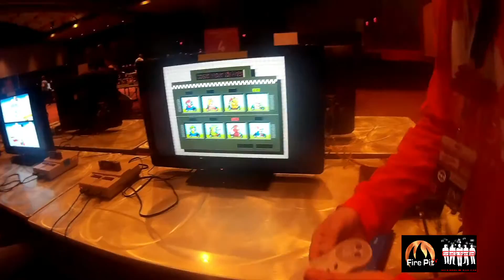Coming Soon: Virtually Grown-Ups Goes to Pax South 2016!!!!!!!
FirePitTV - A production of Fire Pit MediaWorks

Fire t Theme Music:
The Wayward Sons - Old No. 4
Written By Huke Green

You may also enjoy our Paranormal Project
Mysterious Boom Paranormal Society